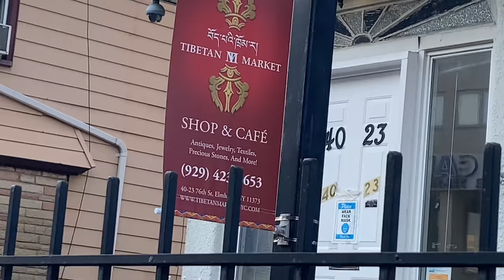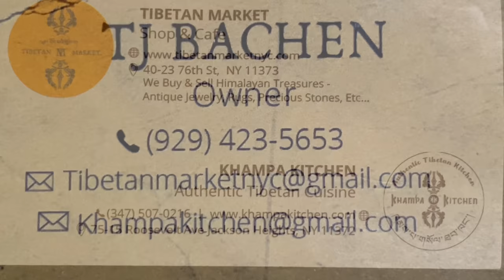HUGE TIBETAN SHOP @ JACKSON HEIGHTS 76TH STREET NEW YORK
KUNSANG DOLMA TIBETAN YOUTUBER